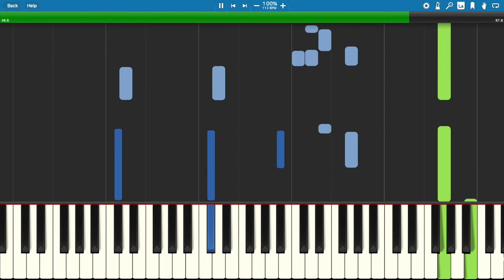Trailside Treasures, from Roadtrip: Outdoor Adventure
Roadtrip! Outdoor Adventure is a primer level method book for very early beginners ages 4 and up. This multi-key approach offers eighteen original songs that can easily be taught by note, rote, or number. Students master basic music fundamentals while creating a musical memory book that becomes a keepsake item to commemorate piano lesson journey.